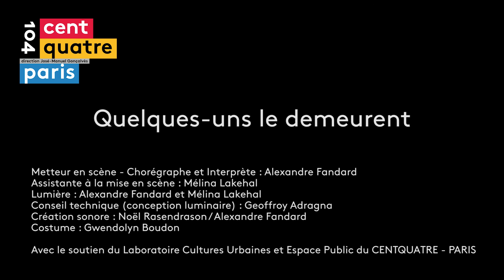Alexandre Fandard - Quelques-uns le Demeurent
metteur en scène, chorégraphe et interprète : Alexandre Fandard
assistante à la mise en scène : Mélina Lakehal
lumière : Alexandre Fandard / Mélina Lakehal
conseil technique (conception luminaire) : Geoffroy Adragna
création sonore : Noël Rasendrason / Alexandre Fandard
costume : Gwendolyn Boudon